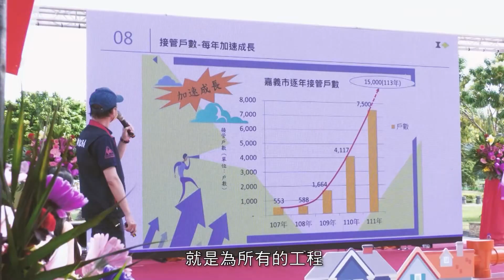世新新聞 狂歡後悲劇了！車子閃車不及撞上分隔島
111年11月22日 (二) 世新新聞

狂歡後悲劇了！車子閃車不及撞上分隔島

日前一名23歲駕駛半夜剛從KTV離開，在經過自由路與遠東街口時，因為閃車不慎，衝撞分隔島，造成汽車零件散落一地，而強大的撞擊聲，也讓附近民眾出門查看並通報，嘉義市消防局接獲通報後，隨即派遣第一分隊救護人車前往救援，所幸傷者意識清楚在治療後送往醫院，而車禍原因由警方調查當中。